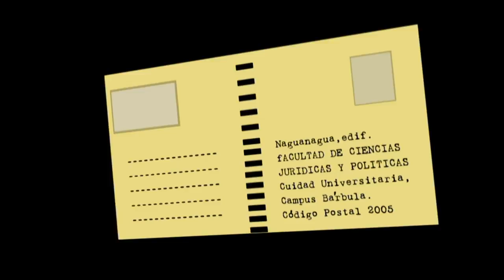POSTALES - FACULTAS DE CIENCIAS JURÍDICAS Y POLÍTICAS